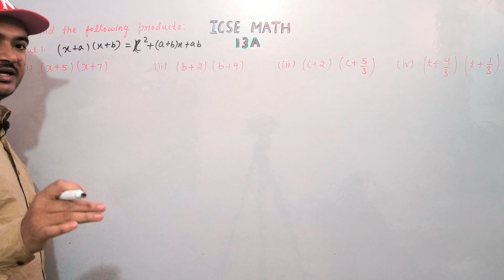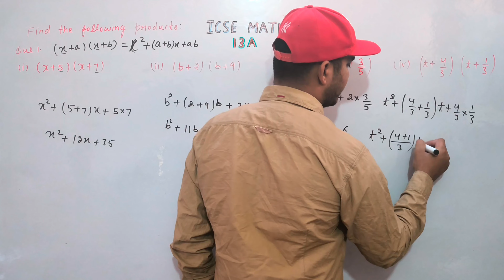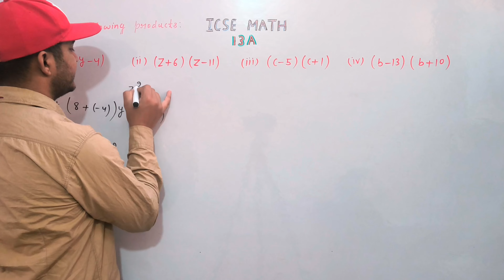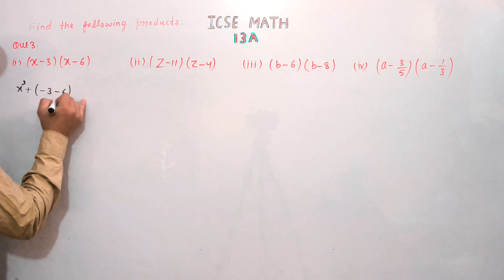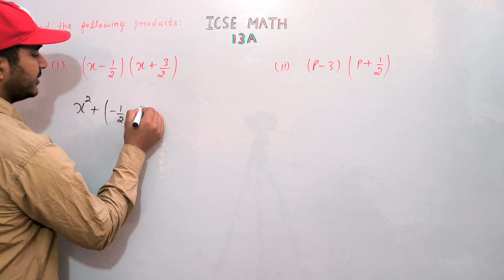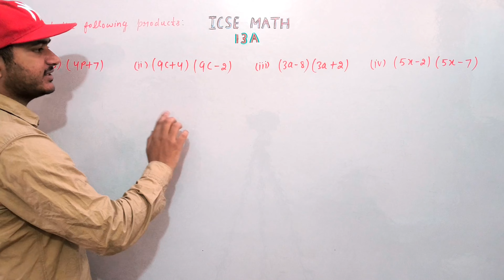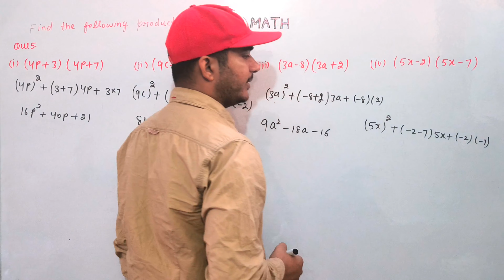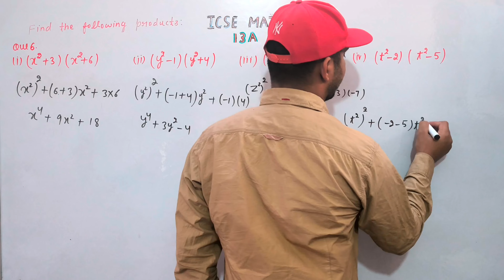Algebraic Identities | Class 8th Math Exercise 13A Que. 1 To 6 | R.S.Aggarwal Math | ICSE MATH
Class 8th R.S.Aggrwal Math Chapter Algebraic identities
Class 8th R.S.Aggrwal Math Exercise 13A
Exercise - 13A
Welcome to ICSE MATH. This video will solve Question from 1 To 6 of Exercise 13A